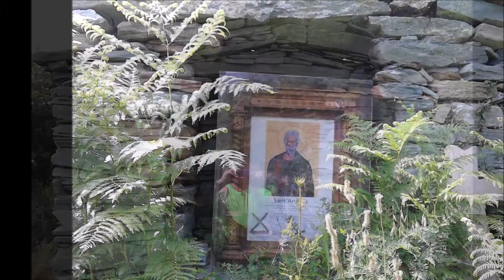Mon film photos 2015